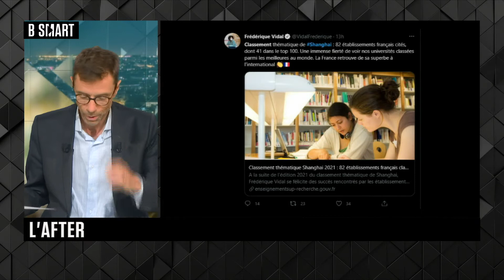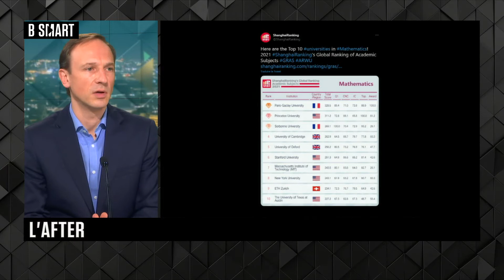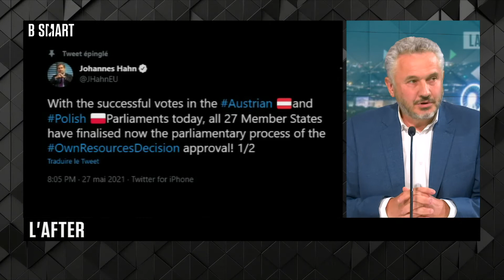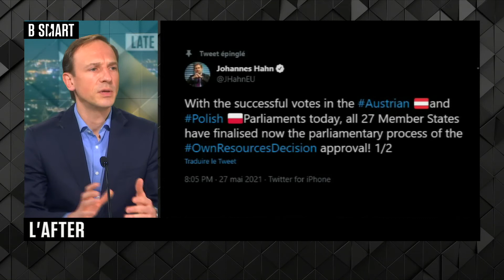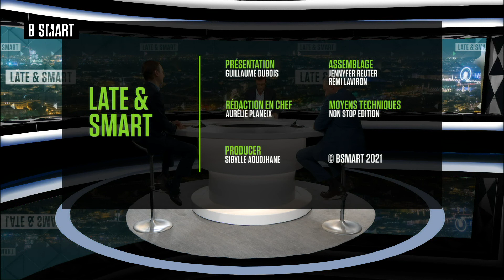LATE & SMART - L'after du vendredi 28 mai 2021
Vendredi 28 mai 2021, LATE & SMART reçoit Frédéric Micheau (Directeur des études d'opinion, OpinionWay) et Bruno Grandjean (Président du directoire, REDEX)